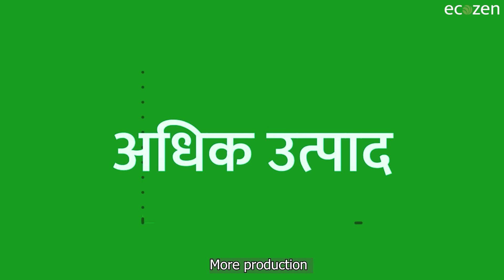Sustainable Milling Redefined: Ecozen Solar Atta Chakki Unveiled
Discover how Ecozen, a leader in cleantech, is reshaping the milling industry with its innovative Solar Atta Chakki. Specializing in climate-smart technology solutions, Ecozen pioneers the use of cutting-edge Ecotron controllers to drive sustainability across sectors.

Join us as we explore how Ecozen's solar-powered Atta Chakki, powered by the Ecotron Atta Chakki controller, is transforming traditional milling practices, paving the way for a cleaner, smarter, and more efficient future. Don't miss out on this glimpse into Ecozen's mission to infuse every aspect of society with climate-smart innovation, for a brighter tomorrow for all.